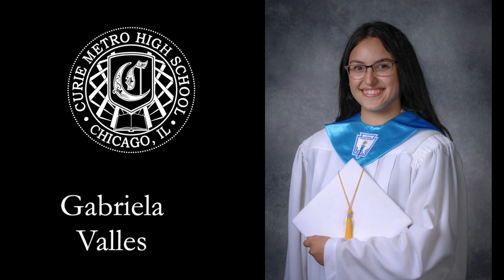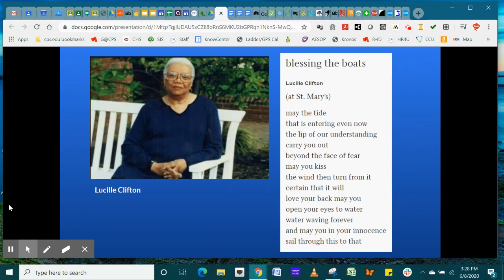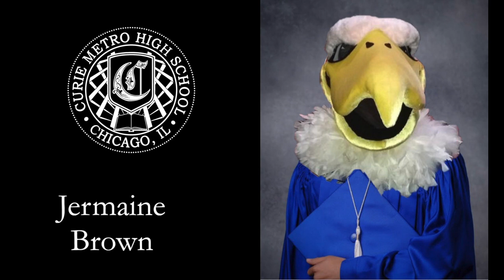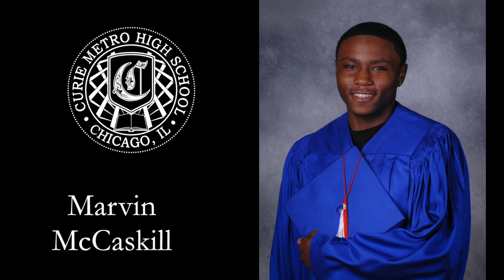Curie Graduation 2020 DIV 7- DIV15